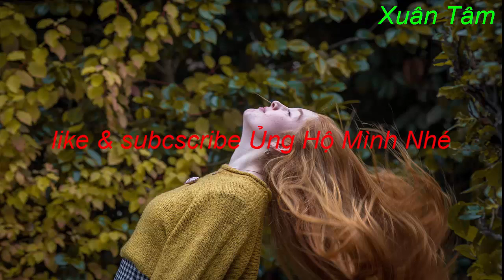Đau Để Trưởng Thành Hay Nhất